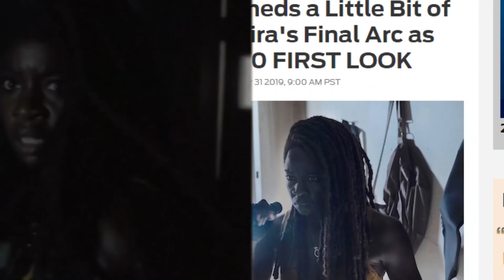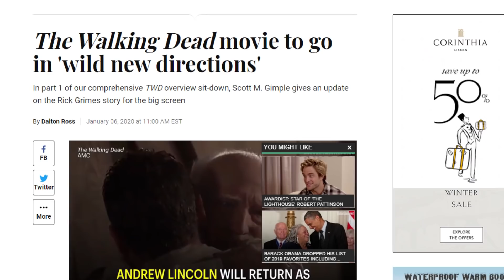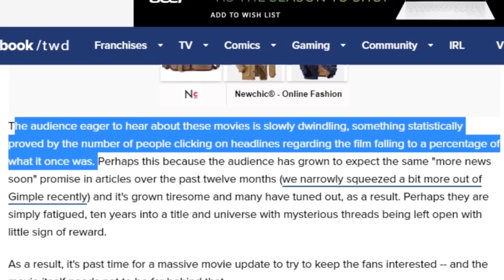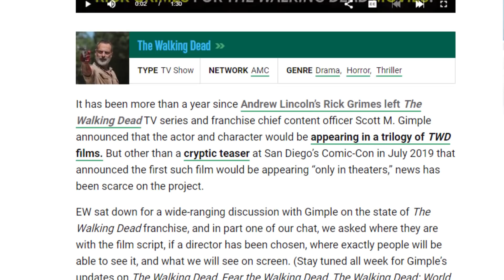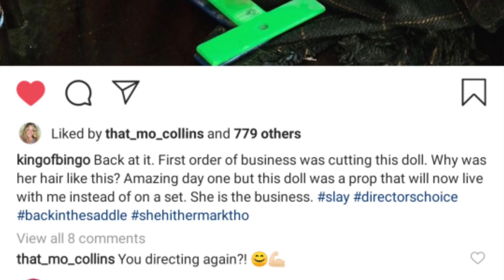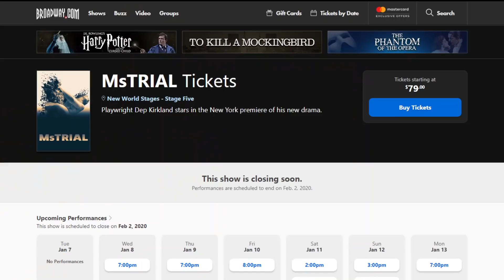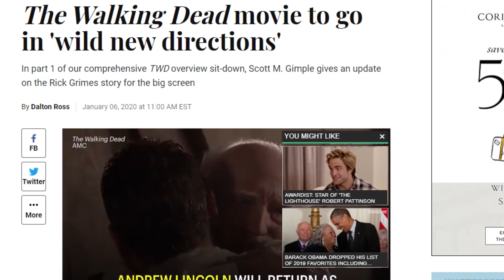На фильм про Рика Граймса нужно больше денег! - Ходячие мертвецы НОВОСТИ 10 сезон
Ходячие Ньюс:

* Мишон на корабле - новое промо 10 сезона
* На фильм про Рика Граймса нужно больше денег, чем на один сезон Ходячих мертвецов - Интервью Скотта Гимпла
* Шерри возвращается в Бойтесь Ходячих мертвецов к Дуайту
Она  спасет Моргана?
* АМС проспойлерил судьбу Моргана?
* Грегори не доволен, как его убрали из "Ходячих мертвецов"